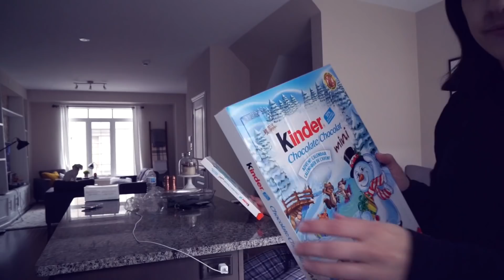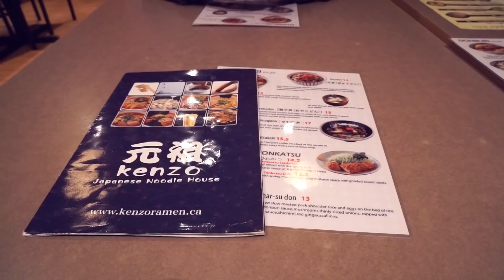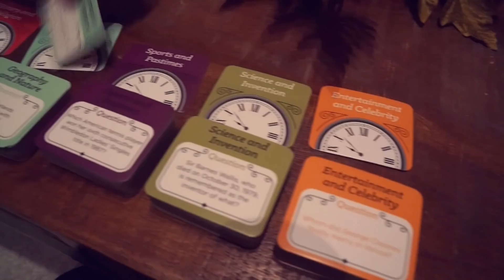BIRTHDAY DINNER WITH FRANNY & FAM! || Vlogmas Day 1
Hey guys! It's VLOGMAS time again! I am so beyond excited for this month! So many fun things planned. Before we can get into everything Christmas it's my birthday on Tuesday! So thankful for my wonderful family. Hope you all enjoy!

Canada

♡ OTHER STUFF! ♡